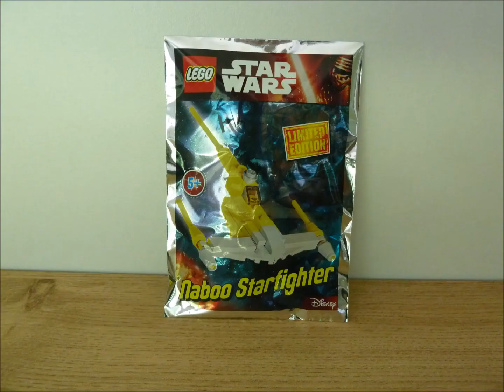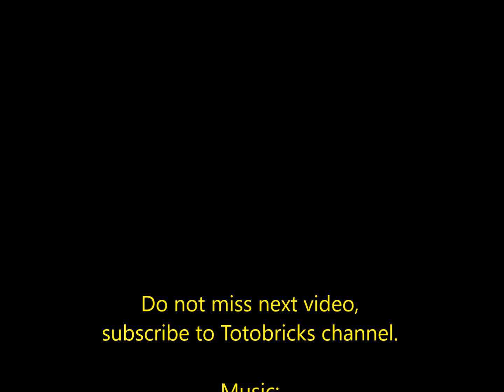LEGO STAR WARS Naboo Starfighter Instructions Magazine Gift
Mini Naboo Starfighter Instructions video.
May 2018 Limited Edition

Music;
es/by/3.